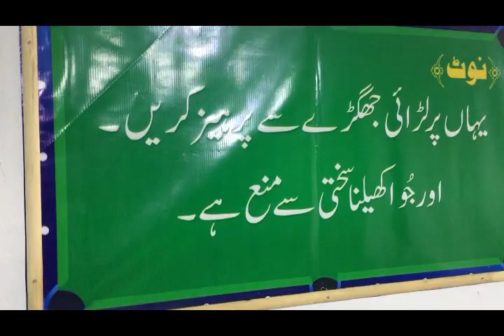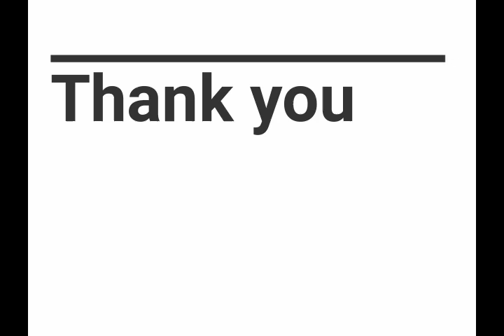Snooker Club Business Idea | Small Business Idea in Pakistan